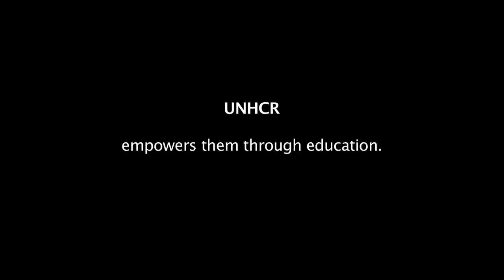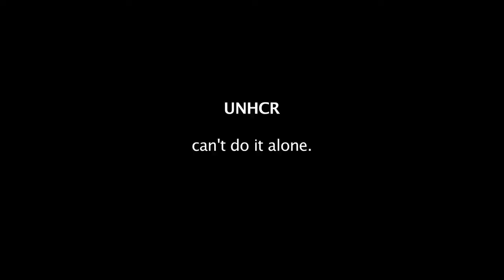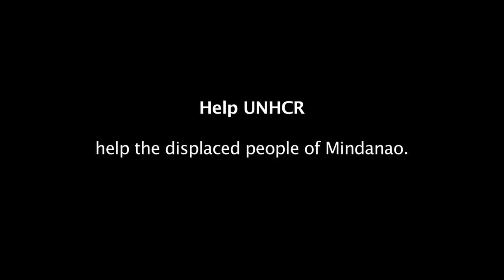UNHCR Philippines: Force Displacement in Mindanao